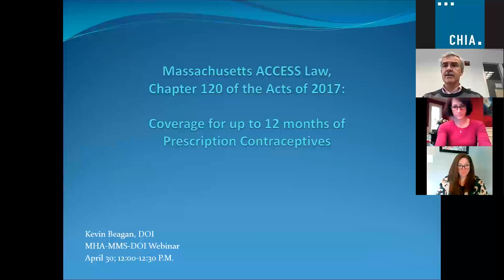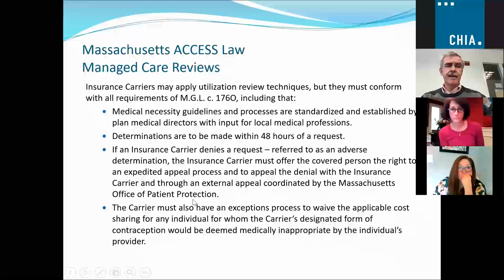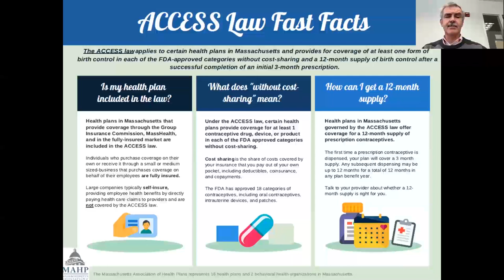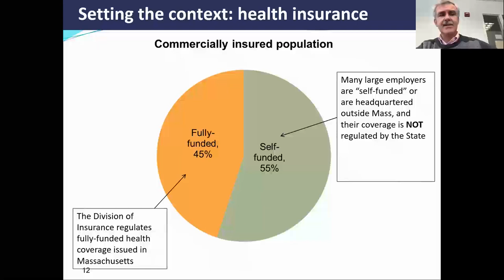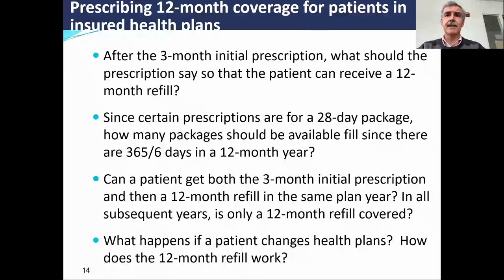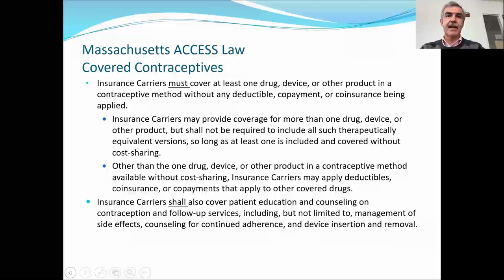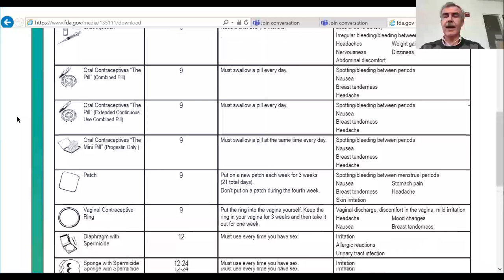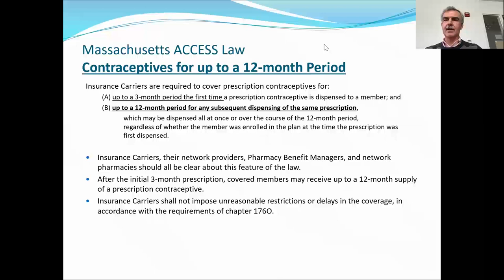Division of Insurance Access Law Webinar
MHA MMS DOI Webinar recorded April 30, 2021
Massachusetts ACCESS Law, Chapter 120 of the Acts of 2017: Coverage for up to 12 months of Prescription Contraceptives